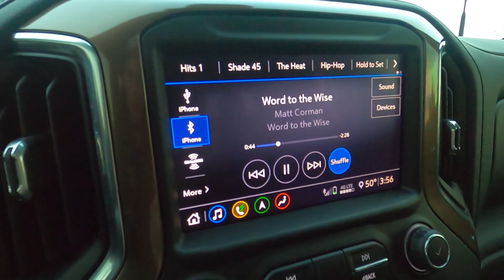2020 Silverado Duramax L5P (@duramax2020) New Features , and a quick teaser.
New features on the 2020 Silverado Duramax. Here is the beginning of my build. Truck is leveled with FTS UCAs, Fox 2.0 Shocks, and Traxda Keys. Currently sitting on 20x12 -44 hostile wheels and 35x12.5r20 Toyo M/Ts.